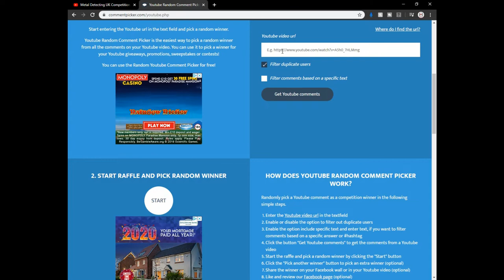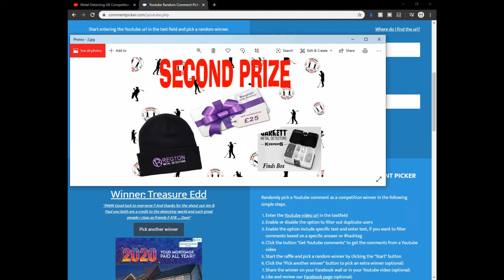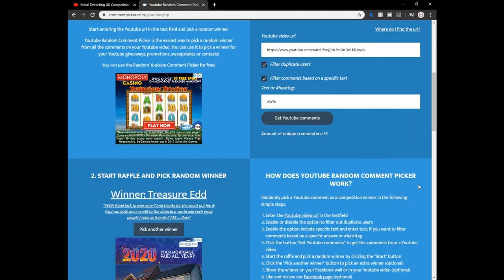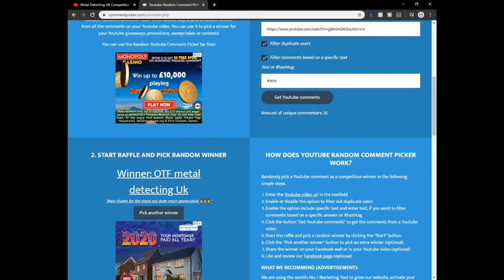Competition Winners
hello to you all these are you winners of the competition thank you to all of you that entered